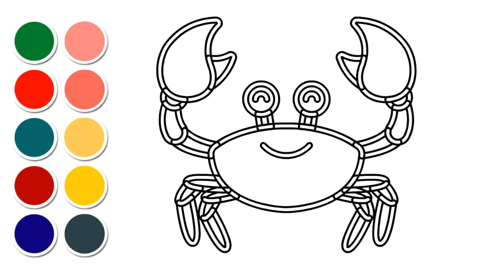Crab_Coloring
Channel Name: ColorfulTales TV

🌈 Welcome to ColorfulTales TV– Where Imagination Blossoms in Vibrant Hues! 🌟

🎨 About Us 🎨
At ColorfulTales TV, we believe that learning should be as colorful as life itself. Our mission is to create a fun and educational space for children, parents, and teachers alike, where the world of colors comes alive in the most exciting way possible.

🎉 Educational Entertainment: Join us on a journey through the enchanting world of colors! From mesmerizing animations to hands-on DIY projects, we make learning about colors an absolute blast.

👩‍🏫 Engaging Lessons: Our team of talented educators crafts lessons that help kids understand color theory, enhance their creativity, and develop essential skills through play.

🎵 Catchy Songs: Get ready to tap your toes and sing along! Our catchy color-themed songs are not only delightful but also a fantastic way for children to learn about colors.

🎨 Crafty Creations: Dive into our step-by-step craft tutorials that encourage hands-on creativity. From painting to crafting, we've got endless artistic inspiration.

🌈 Color Adventures: Explore a rainbow of adventures with our lovable characters as they embark on journeys filled with color-related challenges, stories, and surprises.

Don't miss out on the kaleidoscope of content we have in store for you. Join us as we inspire, educate, and create a world where every color is a source of wonder.

💌 Got Questions or Suggestions? 💌

Thanks for being part of the [Your Channel Name] family! Let's paint the world with joy, one color at a time.

🌈🎨 Stay Vibrant, Stay Curious! 🎨🌈